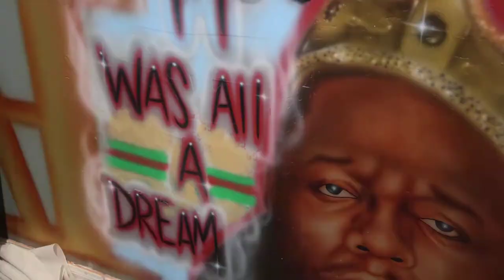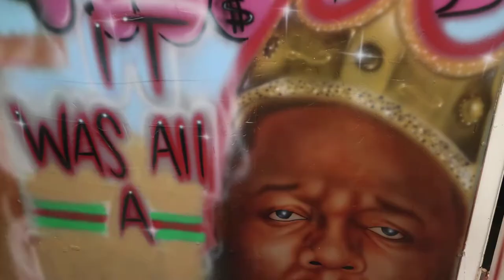MR. MONOPOLY AIRBRUSH MURAL | VLOG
Hi everyone, hope you enjoyed this quick vlog I plan to upload more vlogs this upcoming year incorporating my art work. If you appreciate my art through social media don't forget to add me on Instagram (I upload frequently).